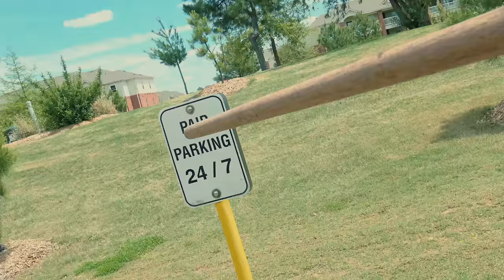Teenage Mutant Ninja Turtles VS Zombies! ZGB Undead Ep. 5 - Zombie Go Boom